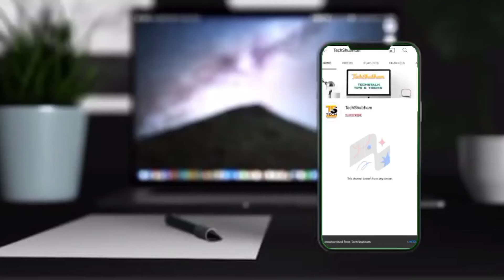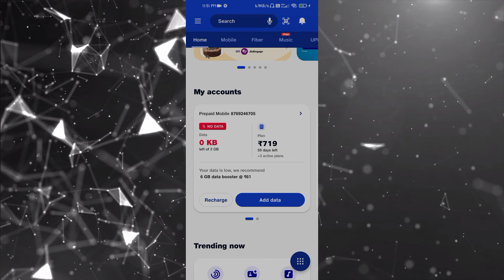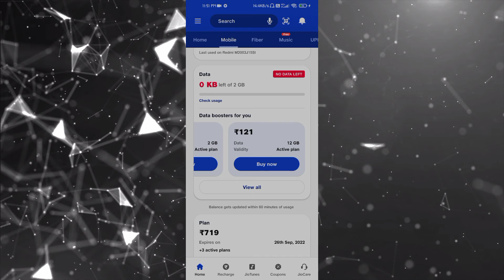How To See Data Usage | Data kitna Usage Huva He Check kare MyJio App Se (Hindi)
How To See Data Usage | Data kitna Usage Huva He Check kare Jio App Se (Hindi)

data usage kaise check kare notification

Shubham Mali
From =} Chittorgarh Rajasthan ( India )